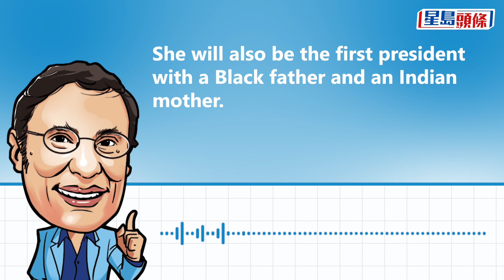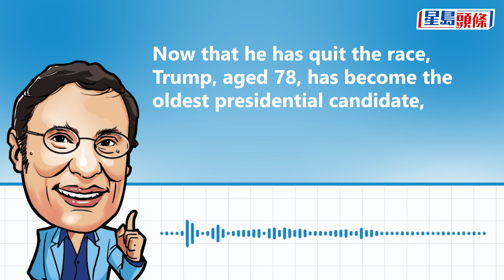又中又英｜A whole new ballgame｜專欄｜Michael Chugani｜褚簡寧｜總統大選｜美國｜特朗普｜拜登｜賀錦麗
Just a few weeks ago, former US President Donald Trump thought he would romp to victory in the November 5 presidential election. He was certain he would romp to victory after President Joe Biden looked confused during an election debate against him. Trump was even more certain he would romp to victory after a failed assassination attempt against him, which made him a hero among many Americans. His Republican Party spent millions of dollars on TV ads attacking Biden. But Biden turned the tables by stepping aside and endorsing Vice President Kamala Harris to challenge Trump. Biden created a whole new ballgame by not seeking reelection.

To romp to victory means to easily win an election or competition. To turn the tables means to completely change the situation from being in a weaker position against someone to a stronger position. The American slang expression “a whole new ballgame” means a completely different situation that is more difficult than the previous situation. It’s a whole new ballgame for Trump because Harris is harder to beat than Biden. Trump was ahead of Biden in opinion polls, but new polls show it will be a tight race between him and Harris. Future poll results may change because the election is three months away.

If Harris wins, she will become the first woman president in US history. She will also be the first president with a Black father and an Indian mother. Biden, aged 81, was the oldest presidential candidate. Now that he has quit the race, Trump, aged 78, has become the oldest presidential candidate, and the first to be convicted of a crime by covering up a sex scandal.

幾個星期前，前美國總統唐納德‧特朗普以為自己會在十一月五日的總統選舉中輕易取勝（romp to victory）。在總統祖‧拜登跟他對決的一場選舉辯論中，拜登看來相當糊塗之後，特朗普頗肯定自己穩操勝券（romp to victory）；他遭人暗殺未遂，而令他成為許多美國人心目中的英雄之後，特朗普就更肯定自己能輕而易舉地獲勝（romp to victory）。他的共和黨花了數以百萬計美元投放電視廣告攻擊拜登，然而，拜登扭轉局面（turned the tables），退選並支持副總統賀錦麗去挑戰特朗普。拜登不再尋求連任，創造了一個全新的局面（a whole new ballgame）。

To romp to victory即是輕鬆贏得選舉或比賽。To turn the tables 是指完完全全地扭轉局面，由弱勢轉為佔上風。美國俚語“a whole new ballgame”是指一個全新而且比之前更艱難的局面。對特朗普來說，這是一個完全不同的情況（a whole new ballgame），因為賀錦麗比拜登更難戰勝。之前在民調中，特朗普領先拜登，但新的民調顯示，他跟賀錦麗將會爭持激烈。將來的民調結果仍會改變，因為選舉還有三個月才舉行。

要是賀錦麗勝出選舉，她將會成為美國史上第一位女總統。她亦將會是第一位總統有着黑人父親與印裔母親。年屆八十一的拜登是最老的總統候選人。現在他退出了選舉，年屆七十八的特朗普就成為了最老的總統候選人，並且是首位就掩飾性醜聞遭到刑事檢控的候選人。

Michael Chugani褚簡寧
中譯：七刻